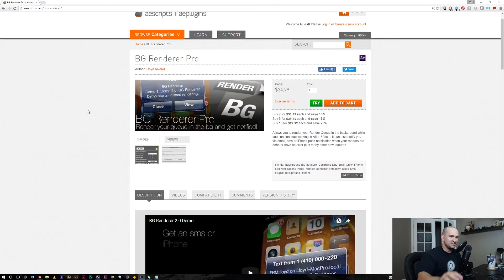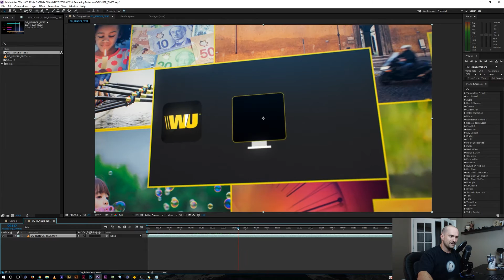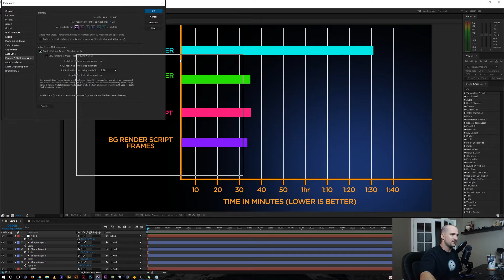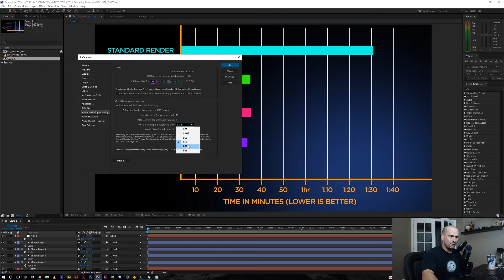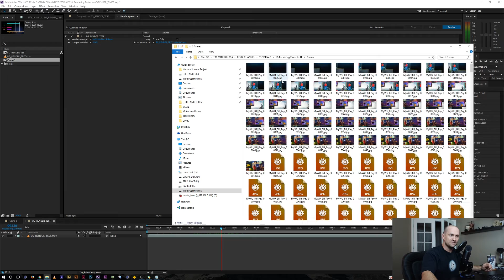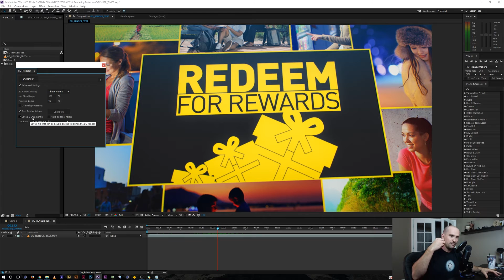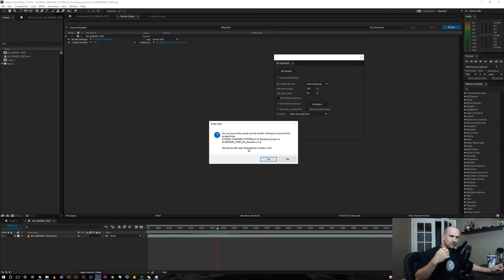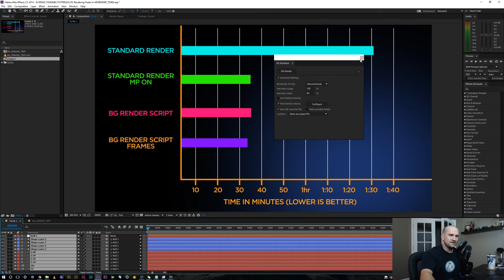Render Faster In After Effects